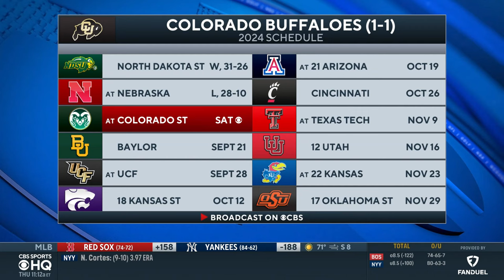Colorado at Colorado State Game Preview | College Football Week 3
Ross Tucker joins CBS Sports HQ to preview Colorado-Colorado State in Week 3.